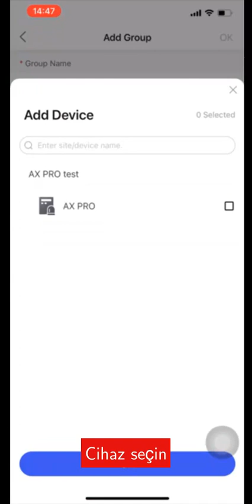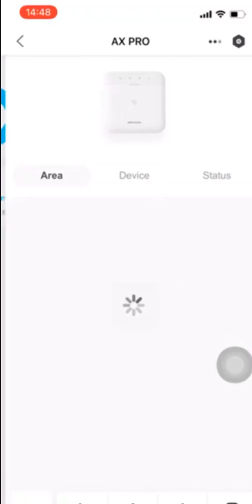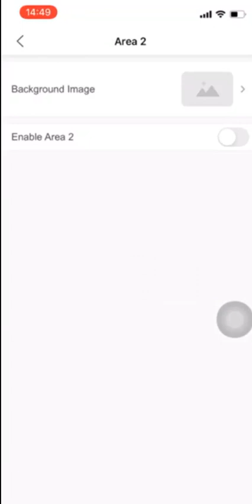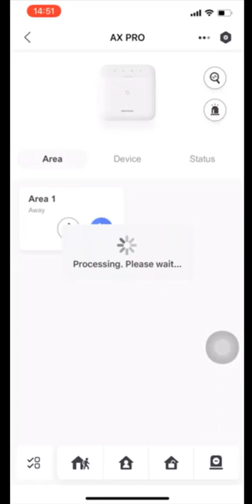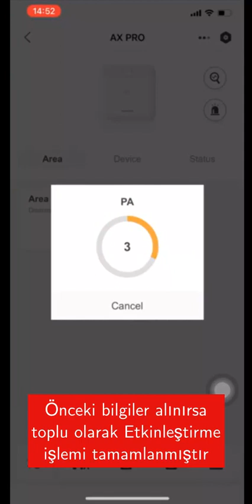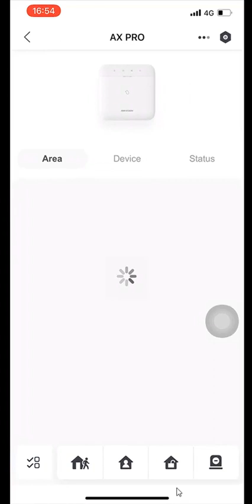Hik ProConnect Uygulaması ile AX Pro Toplu Olarak Otomatik Etkinleştirme ve Devre Dışı Bırakma